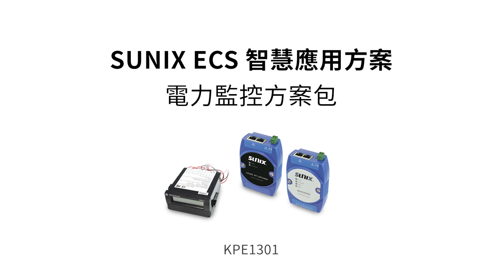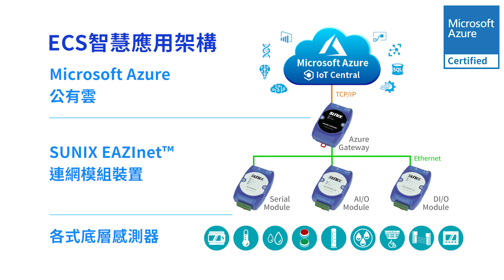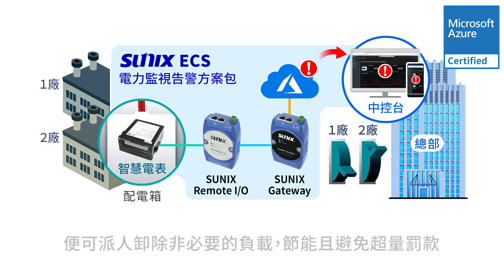SUNIX ECS智慧應用方案 電力監控方案包-KPE1301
傳統智慧製造對於雲端解決方案一直有門檻存在，以至於無法普及，歸根其原因為高價位和繁雜的雲端軟體編成。三泰以創新的EAZInet技術，搭配微軟最新的SaaS平台，製作出專屬Azure IoT Central專用之雲轉譯器。透過敏捷式開發與整合專屬設備稼動率方案包之方式進行打包販售。客戶可針對不同場域來搭配適合的應用包，並可於幾個小時內完成設備稼動之需求開發，無須侵入設備機台，無須雲端編成經驗，照著三台提供之SOP即可於幾個步驟內完成專案。